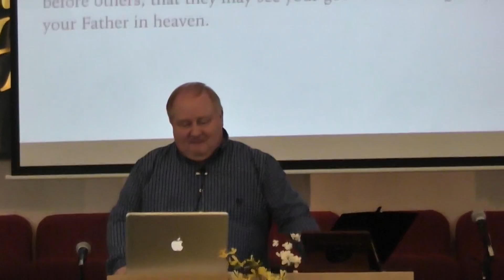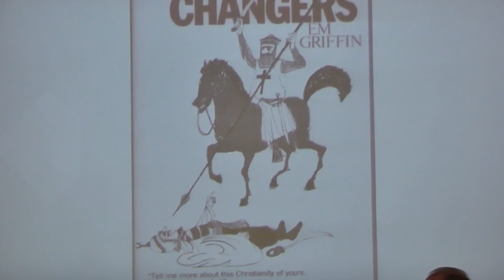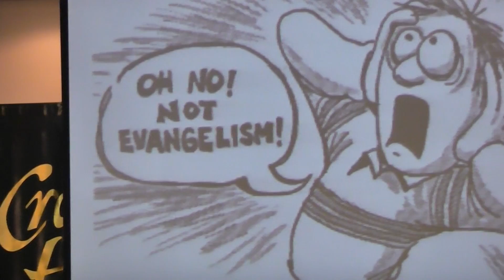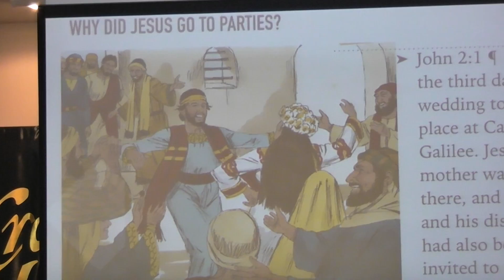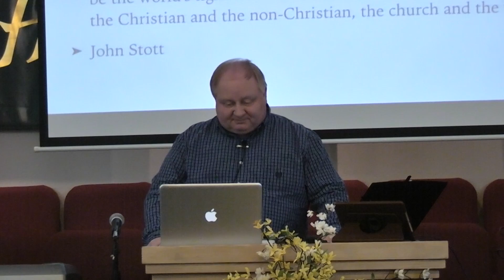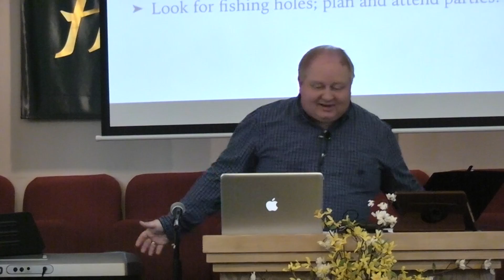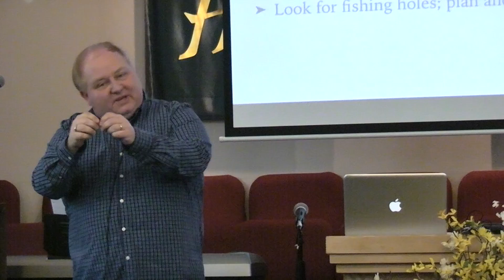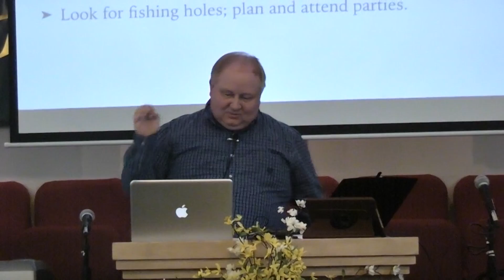Salt and Light by Jeff Syverson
Matthew 5:13-16
Pastor Jeff Syverson